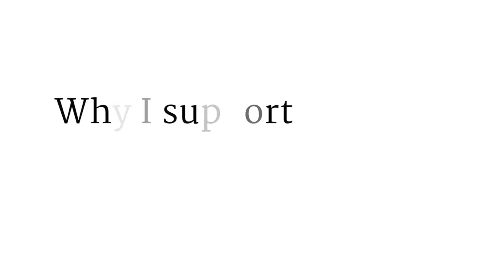Maggie Allesee discusses her role in developing the Maggie Allesee Center for Quality of Life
For the "30 Days of Hospice" series,  Detroit philanthropist Maggie Allesee shares her reasons for helping to create the Institute that bears her name. Her generous donation allowed us to establish the Maggie Allesee Center for Quality of Life, one of the programs under the umbrella of the Hospice of Michigan Institute. The Hospice of Michigan Institute is the only research and innovation center in Michigan focused on end-of-life care. See why this was so important to her in this short video.